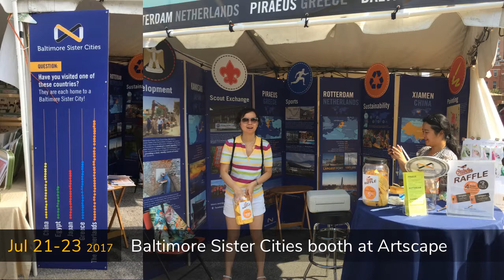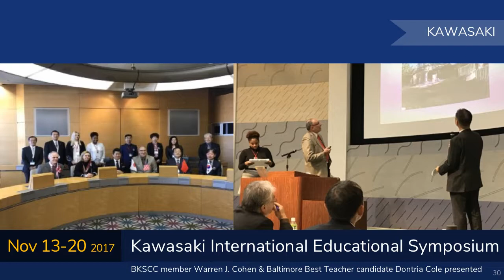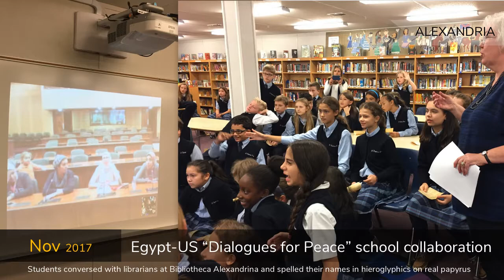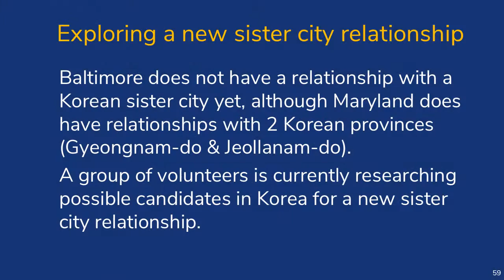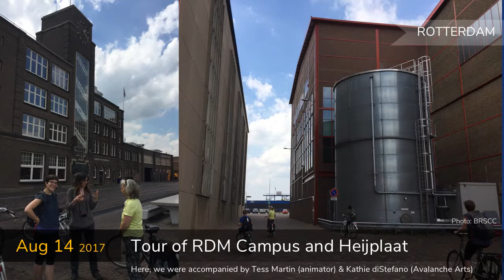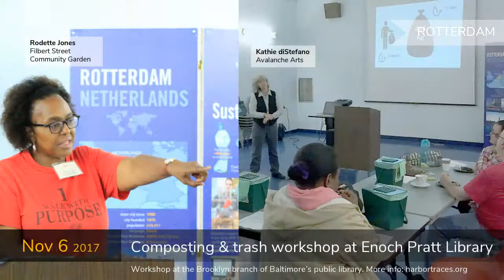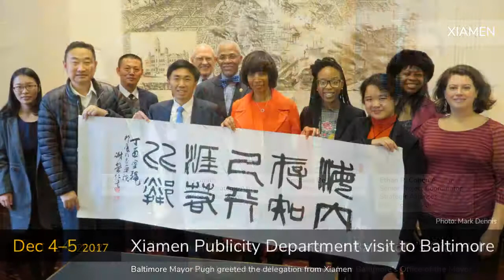BSC Inc. 2017 Photos Slideshow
Highlights for 2017 from the committees that are a part of the Baltimore Sister Cities Inc. non-profit, which include:

Gbarnga, Liberia
Kawasaki, Japan
Luxor & Alexandria, Egypt
Piraeus, Greece
Rotterdam, Netherlands
Xiamen, China